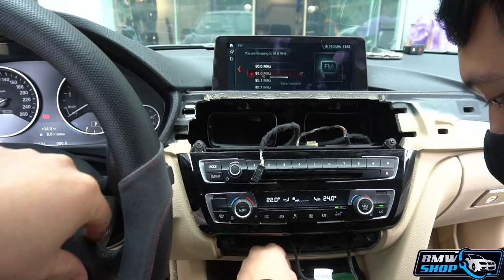Lắp đặt NBTEVO ID6 cho BMW 320i